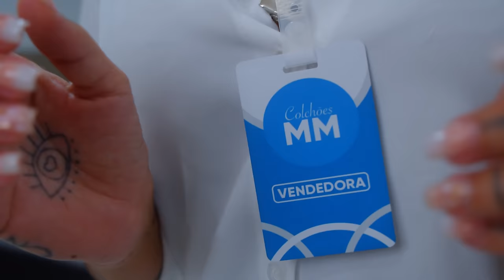Matheus Moraes - Casinha (Clipe Oficial)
Assista agora ao clipe oficial do single  "CASINHA"  do Matheus Moraes.

Letra:

Hola bebêcitas yo soy Matheus Moraes
Meia noite ela brotou na minha casinha
Louca pra fazer safadezinha
E disse que é hoje (vish)
Que eu não escapo
Vai ter surra de raba
Até eu ficar xonado

Meia noite
Ela brotou na minha casinha
Ouça pra fazer safadezinha
E disse que é hoje, bebê
Vai ter surra de raba até eu ficar xonado

Ela quica diferente com carinha de princesa
Vem sentando no macete em cima do meu colchão
Ela quer tomar toma toma toma o meu coração